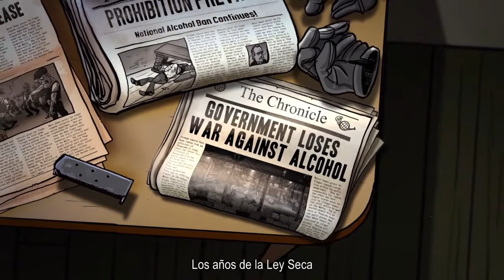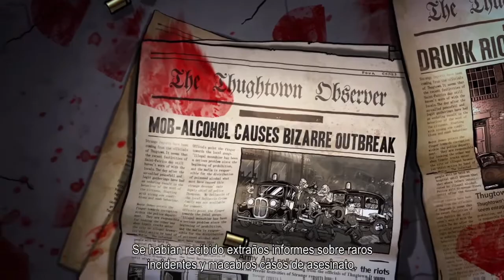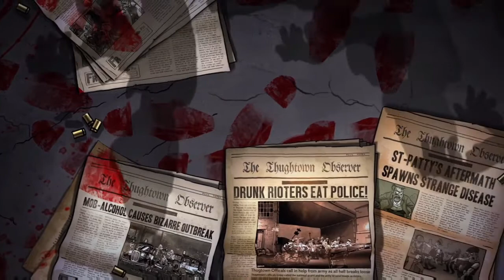Guns, Gore and Cannoli | Capitulo 1